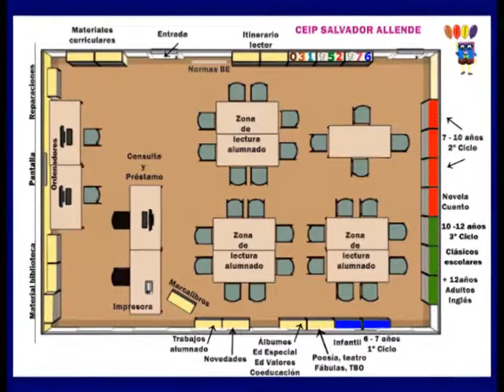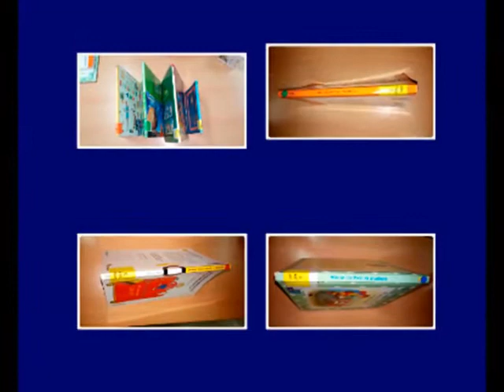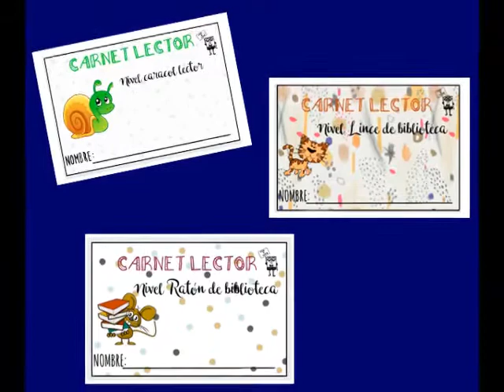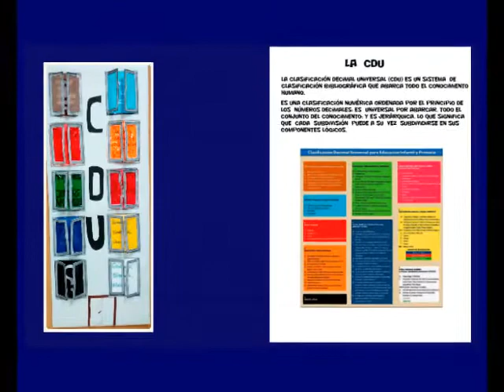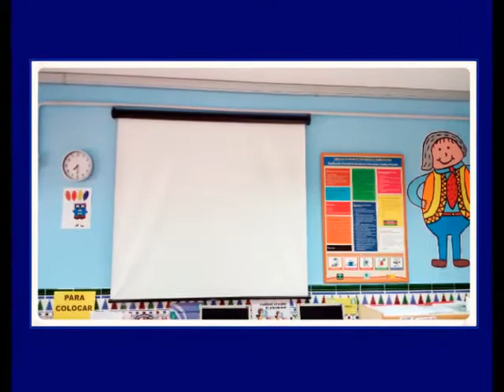BE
Esta es nuestra biblioteca escolar del CEIP Salvador Allende .En ella se pueden encontrar libros de consulta, novedades, atlas ...